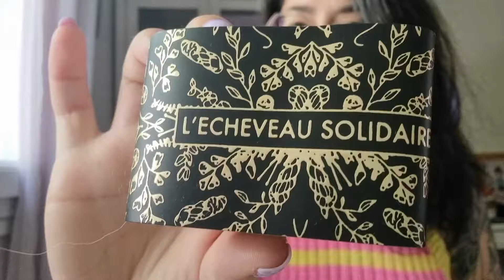32 - Podcast tricot - Je kiffe pas trop mes projets en ce moment, mais je tricote quand même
Coucou ! 😊 Je m'appelle Sylvia, je suis obsédée par le tricot, j'ai 35 ans et j'habite à Pantin.

Montage provisoire avec scoubidou (en anglais) - je l'ai fait et c'est ultra simple !!!

Objets terminés et en cours :
- Evelyne Top - Kolibri by Johanna (Johanna Gehrisch) - L’écheveau Solidaire - Mosaïque - Rose chantier & Jaune fluo
- Beliche - Atelier Emilie - Søstrene Grene - 100% Cotton 8/4
- Chaussettes à la vanille - Regia - Cotton Color - 02424
- Sorbetto - Nadia Crétin-Léchenne - Pru Yarns - Soul - Amethyst & La Bien Aimée - Super Sock - Andromeda

A venir
- Rococo Top - Sari Nordlund
- Curious Crop - Lydia Morrow
- SanSé - Atelier Emilie
- Floating Magnolias - Tina Tse
- Bardon Dress - Peppermint Magazine

00:00 Intro
02:27 Objet(s) terminé(s)
02:31 Evelyne Top
10:34 En cours
10:45 Beliche
15:51 Chaussettes pour Lu
19:22 Sorbetto
22:24 Divers
22:31 Kylie Pullover
25:36 Rococo Top
27:37 Curious Crop
32:14 Bardon Dress